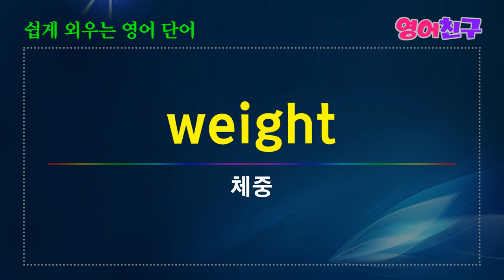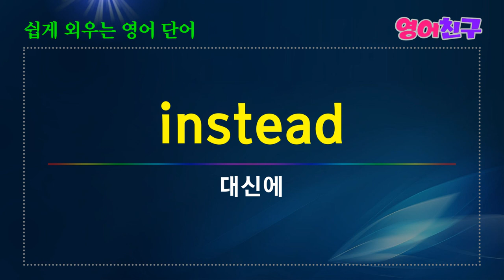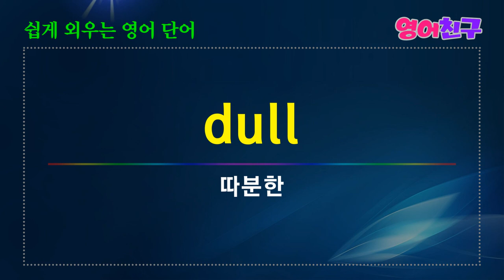#54 쉽게 외워지는 영어단어 | 영어 단어 50개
안전-safety
영토-territory
물다-bite
약한-weak
복종, 항복-submission
걷다-walk
기대다-lean
나타나다-appear
체중-weight
담요-blanket
공격적인-aggressive
침략자-aggressor
등 토익 필수 단어 50개 입니다.